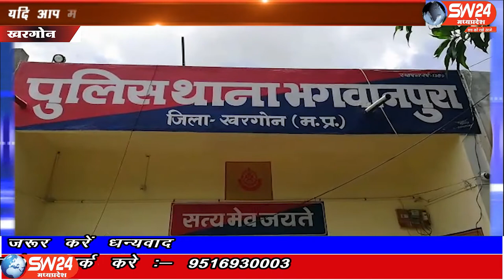SW 24 News Madhyapradesh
खरगोन भगवानपुरा थाना क्षेत्र के गोपालपुरा गांव में एक 9 वर्षीय बालक की कुँए में डूबने से मौत हो गई। बताया जा रहा है अजय पिता मुकेश शनिवार की दोपहर के बाद अपने घर से खेलने का कहकर निकला था लेकिन शाम तक नही लौटा। खरगोन से अजय तिवारी की रिपोर्ट